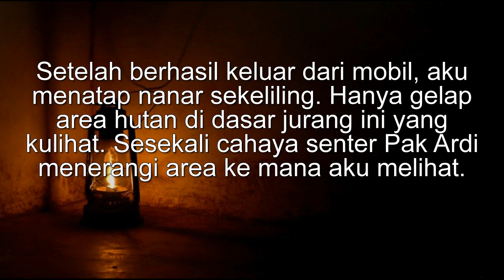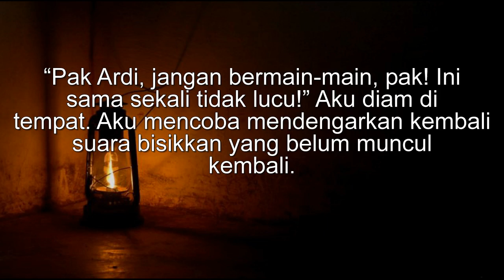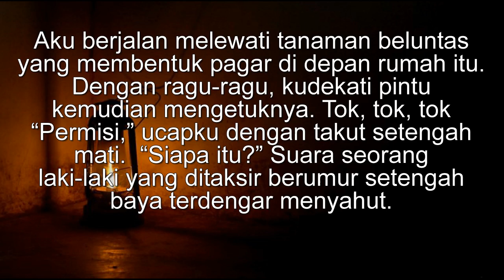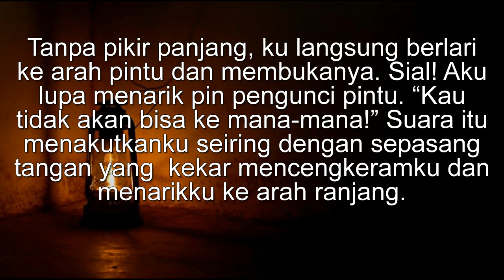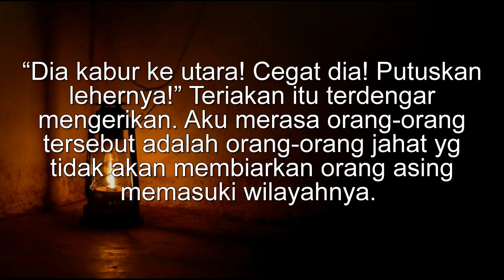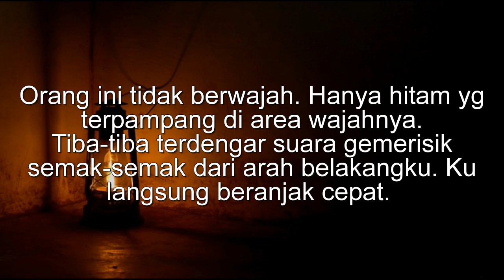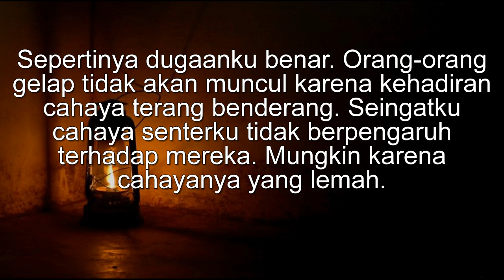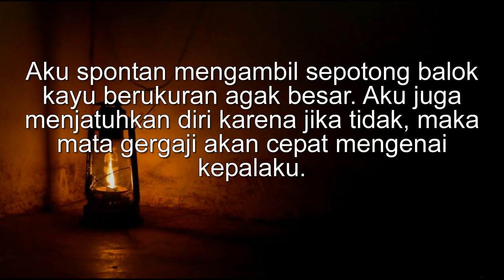KISAH KETAKUTAN MIRA part 2 BY @Acep saep88